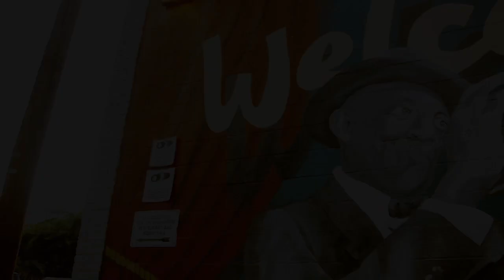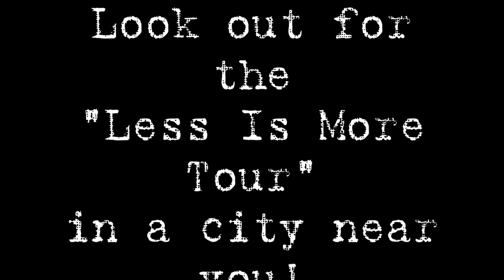Natasha "Less is More" Video Blog (Video 4) -- Alexandria, VA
Video blog #4 takes you to Alexandria, VA.  Natasha, her back up singer and assistant break into an impromptu rendition of "Parents Just Don't Understand" in the greenroom at the Birchmere Music Theatre.

Natasha is currently on tour with Kate Voegele and Andy Grammer. Tickets for the "Less is More" tour are still available!